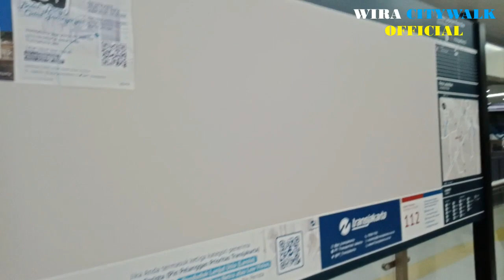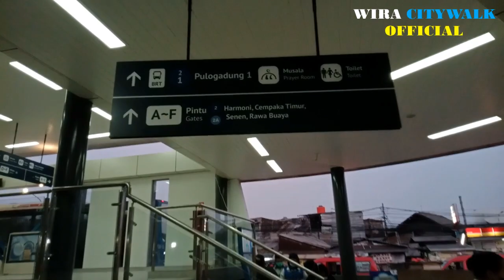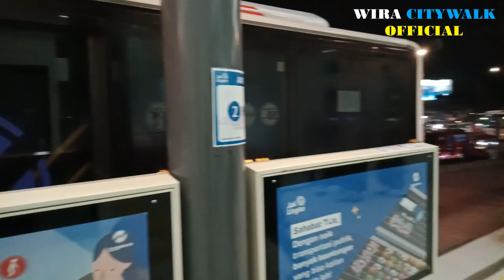Keren Banget Halte Pulo Gadung Jauh Lebih Luas, Lebar, dan Besar untuk Transit Anatara Koridor TJ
Hi Bro dan Sis akhirnya sudah di buka Halte TransJakarta berbarengan Halte Pulo Gadung 1 yang melayani Koridor 2, 2A, dan Halte Pulo Gadung 2 yang melayani Koridor 4, 4D serta penurunan dari Bus TransJakarta.

Halte ini lumayan bagus banget desainnya dan terintegrasi misal aku dari Koridor 4 namun aku ingin ke Koridor 2 untuk transit. Jadi yang lebih lebar justru Halte Pulo Gadung 1 karena di sana ada Musholla yang lebar, dan 1 toilet sudah mirip kauak di Mall atau Bandara Internasional. Wajah Baru Halte Pulo Gadung kamu gak perlu ngetap 2 kali kalau mau transit dari Halte Pulo Gadung 2 ke Halte Pulo Gadung 1.

Lokasi :
Pulo Gadung, Kec. Pulo Gadung, Kota Jakarta Timur, Daerah Khusus Ibukota Jakarta